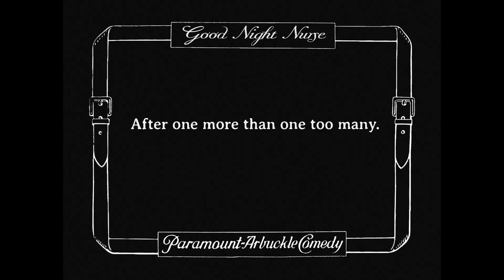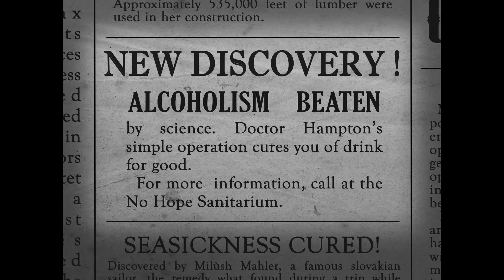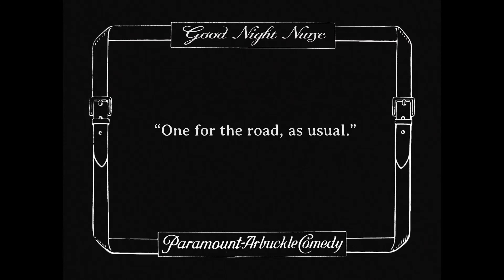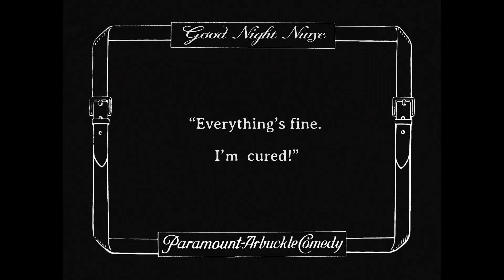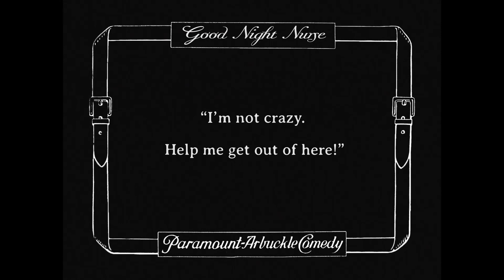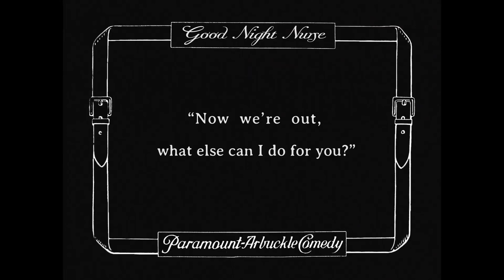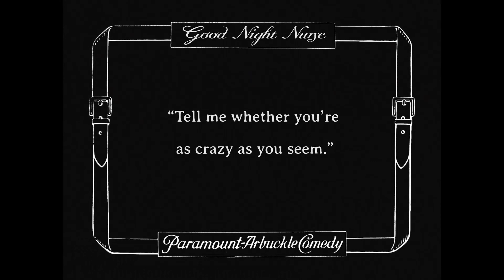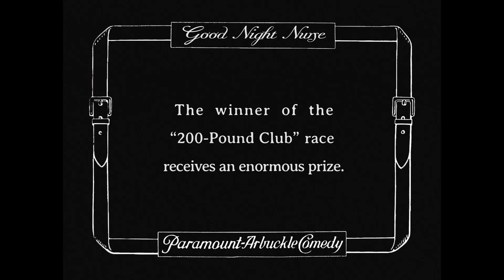Roscoe Arbuckle Buster Keaton 010 Short Good Night, Nurse! (1918) 8K